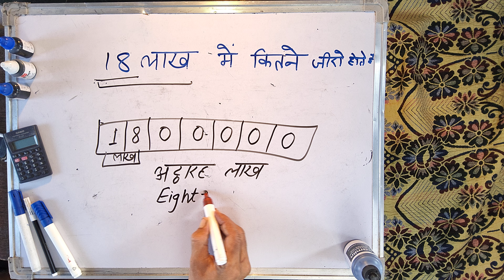18 लाख में कितने ज़ीरो होते हैं | 18 lakh mein kitne zero hote hain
18 लाख में कितने ज़ीरो होते हैं | 18 lakh mein kitne zero hote hain